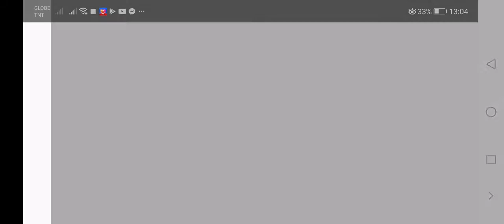28 September 2021